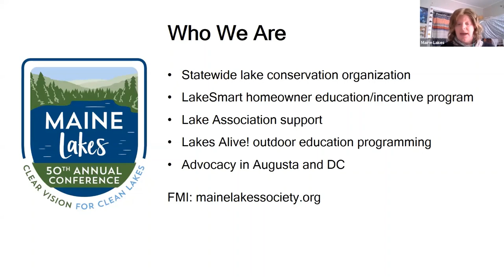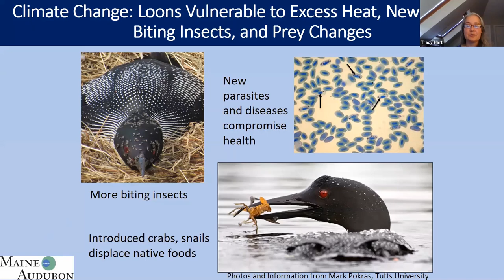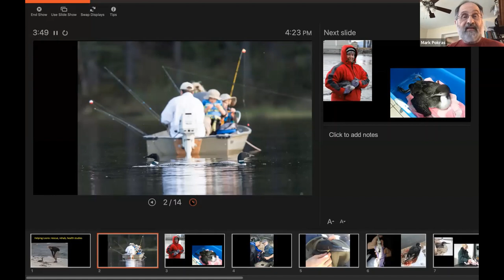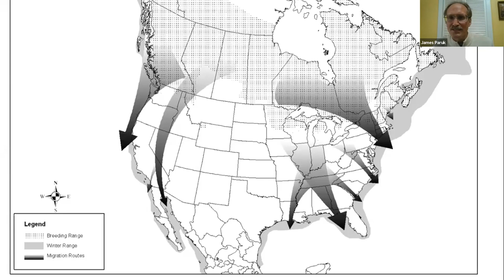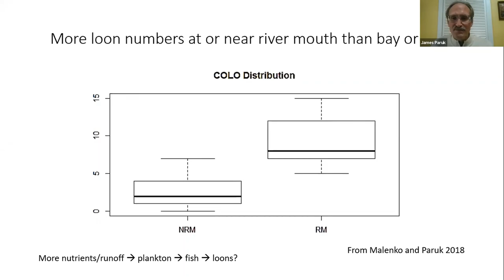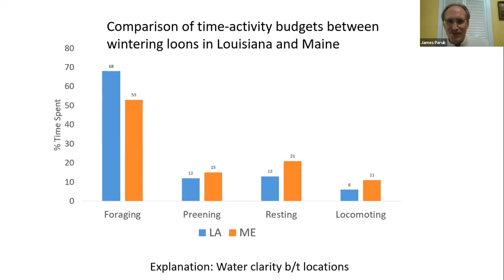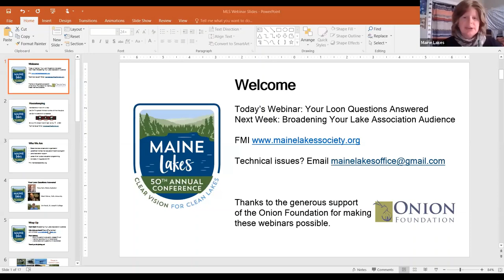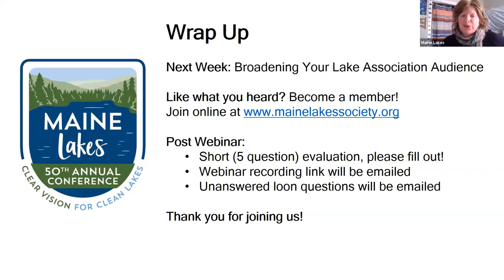Your Loon Questions Answered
Join Jim Paruk, Mark Pokras and Tracy Hart for a Q&A session that will cover all you ever wanted to know about loons in Maine. Recorded April 29, 2020.